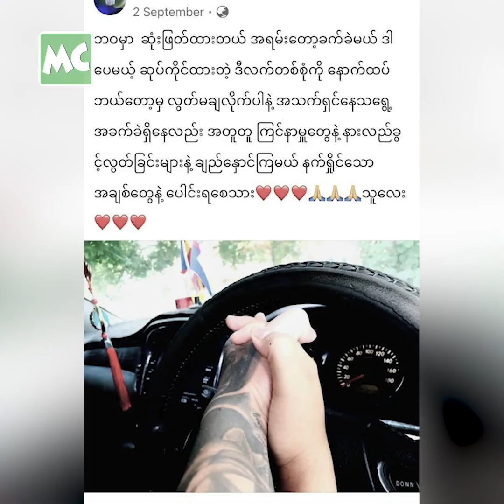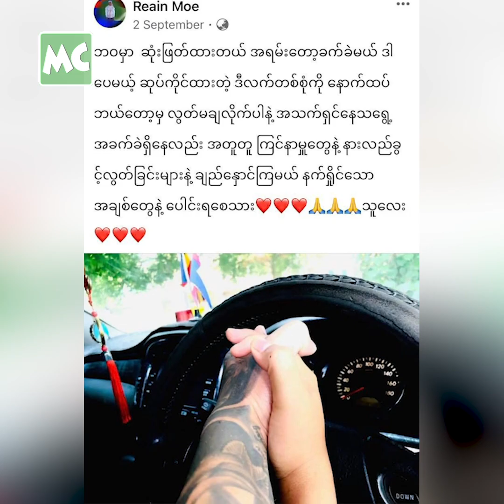အချစ်မှာ ကျရှုံးဖို့ ခြေလှမ်း လှမ်းနေပါပြီ” ရိန်မိုး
“အရမ်း ချစ်စရာကောင်းပြီး အရမ်း နူးညံ့သိမ့်မွေတဲ့ သူလေး ရှိတယ်။ Surprise လုပ်ချင်လို့ လက်ကလေးပဲ ပြထားတာပါ။ အခုချိန်ထိ လူပျိုကြီး ဖြစ်နေတုန်းပါ။ ဒါပေမယ့် အချစ်မှာ ကျရှုံးဖို့ အတွက် ခြေလှမ်း လှမ်းနေတယ်။ အားလုံးကို စိတ်အနှောင့်အယှက် မဖြစ်စေချင်လို့ မင်္ဂလာဆောင်ပြီး ကလေး ရတော့မှ ပရိသတ်ကို အသိပေးမယ်” လို့ ပြောလာတဲ့ အဆိုတော် ရိန်မိုး နှင့် ခဏတာ။

Myanmar Celebrity TV Update: Reain Moe talks about his current relationship status.